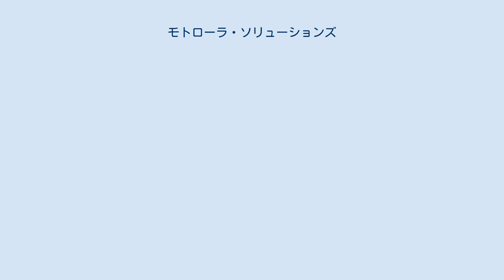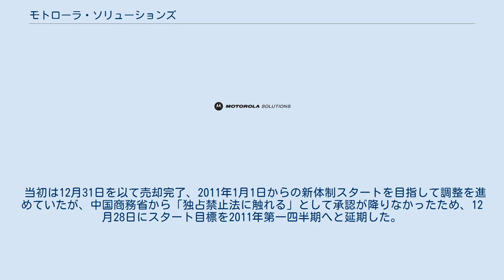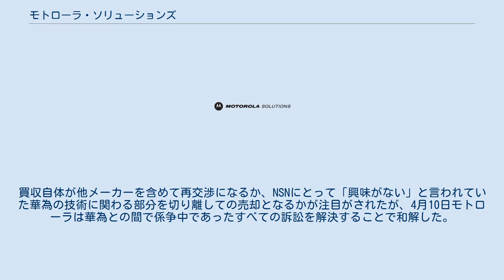モトローラ・ソリューションズ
モトローラソリューションズ (NYSE: MSI) は、通信事業の会社である。
2011年1月、前身であったモトローラはモトローラ・ソリューションズとモトローラ・モビリティに分割された。
本社所在地は、イリノイ州、シカゴの 500 West Monroe Building である。
 現在の事業部門： 過去の事業部門： 2010年７月19日、ノキア シーメンス ネットワークス社 (以下、NSN) とモトローラ・ソリューションズの前身であるモトローラ社 (以下、モトローラ) は、NSNがモトローラの無線ネットワークインフラ部門の大部分を12億米ドルで買収する合意に達したことを発表した。
これによりNSNは米国および日本におけるプレゼンスを大幅に強化するとともに、ベライゾンやKDDIなど、モトローラの顧客である通信事業者との関係強化を目指した。
 当初は12月31日を以て売却完了、2011年1月1日からの新体制スタートを目指して調整を進めていたが、中国商務省から「独占禁止法に触れる」として承認が降りなかったため、12月28日にスタート目標を2011年第一四半期へと延期した。
 翌年1月24日、中国の大手通信機器ベンダー、ファーウェイ・テクノロジーズ（華為）が、イリノイ州シカゴの連邦裁判所へ、1月4日を以てモトローラから分割されたモトローラ・ソリューションズの同部門買収差し止めを求めて提訴した。
これは今回の買収によりモトローラと提携していた華為の持つGSMやUMTS関連の知財や、業務上の秘密などが不当にNSNへ渡るという内容であった。
3月9日、シカゴの連邦裁判所がこの訴えを認め、事実上買収話が凍結された。
買収自体が他メーカーを含めて再交渉になるか、NSNにとって「興味がない」と言われていた華為の技術に関わる部分を切り離しての売却となるかが注目がされたが、4月10日モトローラは華為との間で係争中であったすべての訴訟を解決することで和解した。
係争項目の一つに、華為がモトローラの機密情報を不正に入手していたという2010年の訴えが含まれており、また華為にとってはモトローラの同部門買収が米国政府の圧力で実現できなかったという背景もあったことから、華為はモトローラにかなりのダメージを与えた結果となった。
 この和解を受け、中国商務省も買収を承認。
2011年4月29日を以て売却完了、4月30日からの新体制スタートとなった。